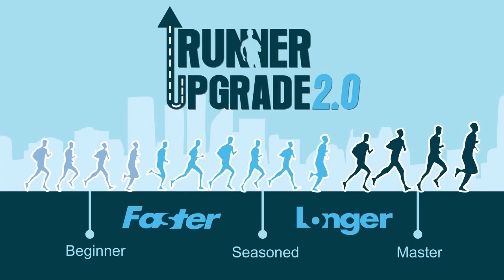Seasoned Runner: It’s all about Challenging Yourself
A complete change in the thought process and mental makeup is required when you think of Graduating Yourself to a Seasoned Runner. As a Seasoned Runner it’s more of Challenging and competing with yourself than with others.

‘What to do’ and ‘How to do’ gains more importance as reducing even 15 minutes from your overall time becomes a challenge and running without proper guidance is like expecting a miracle to happen.

Keep Running, Stay Healthy!